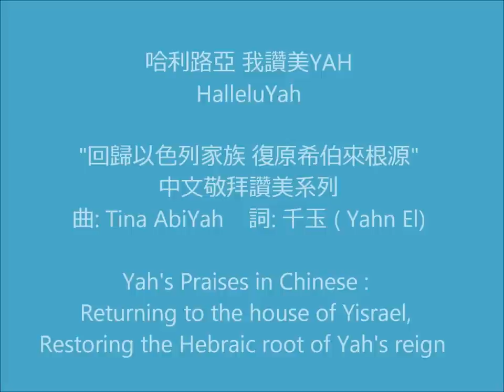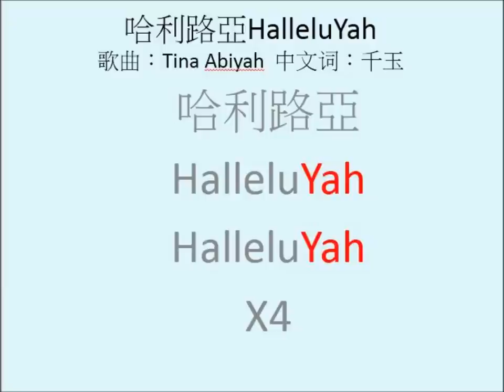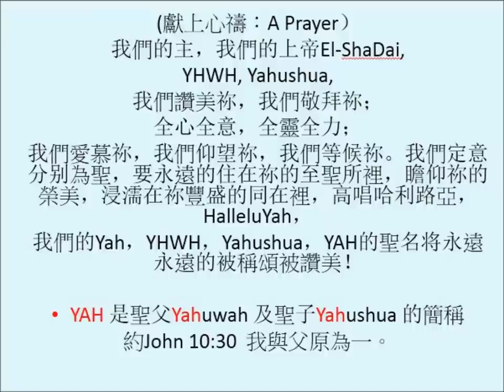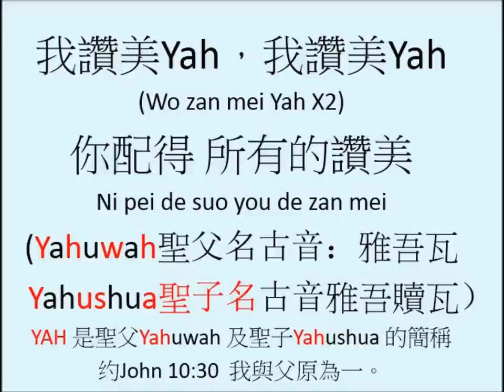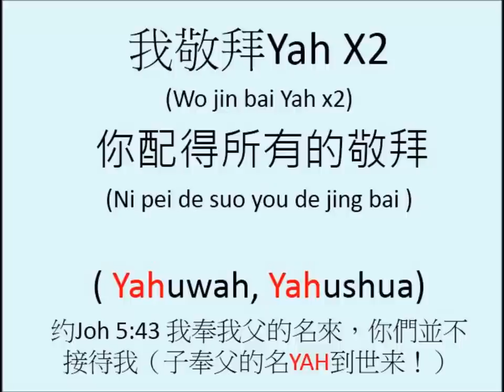05 哈利路亞 我讚美YAH HalleluYah)--靈修詩歌"輕輕聽"作者 最新創作 "回歸以色列家族，復原希伯来根源" 的中文敬拜讚美系列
靈修詩歌"輕輕聽"作者 最新創作
"回歸以色列家族，復原希伯来根源" 的中文敬拜讚美系列
05 哈利路亞 我讚美YAH (HalleluYah)